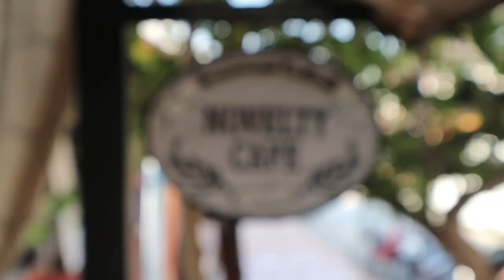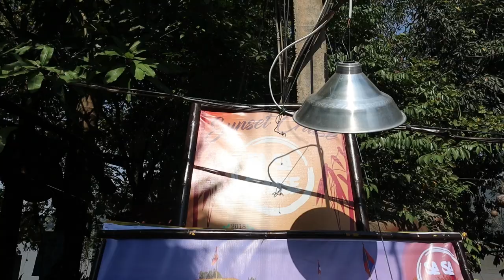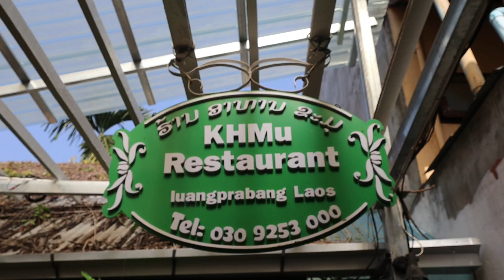MEKONG RIVER Most amazing sunset ever! - Laos Travel Vlog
Today we took a boat sunset boat cruise down the Mekong River In Luang Prabang and it was incredible.

Camera gear 📸
Canon m50
Sony a5000
Editing 📽
Videoshop

COMMENT - tell us what you think we leave feedback

Music 🎶
Where my music is sourced from: